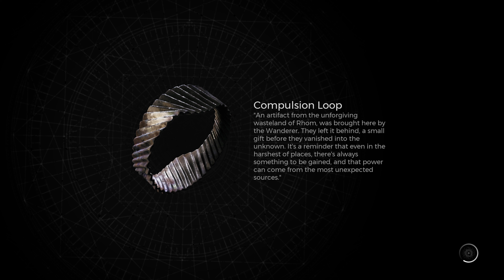Remnant 2 (Full Game) Apocalypse Part 4 Xbox Series X